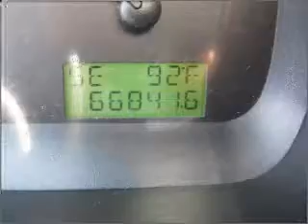2005 FORD F-150 - Sunrise Ford Fontana CA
Year: 2005
Make: FORD
Model: F-150
Trim: XLT
Engine: 4.6 liter 8 cylinder sohc
Transmission:
Color: black
Mileage: 66805
Address: